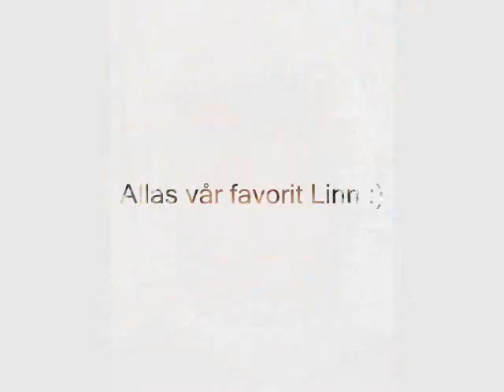Linn!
One friday with our favourite-Linn! The sound is pretty bad in some places, such as the quality of the video. But it's just for fun so... who cares :)
Song: Chihuahua & Älskade Ängel

Again, just made for fun :)